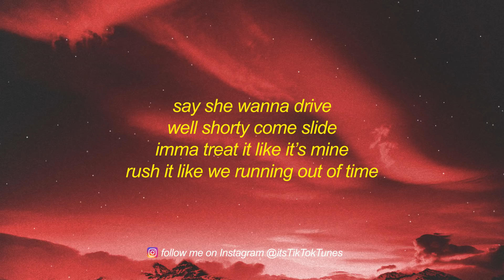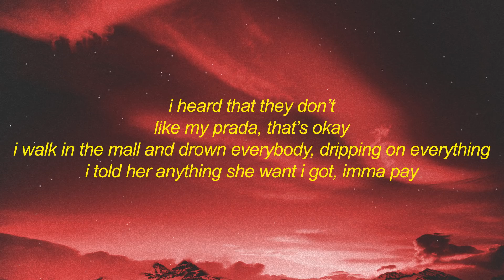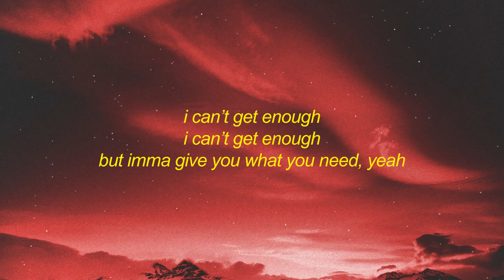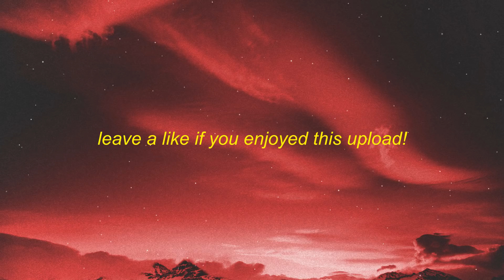Jai - 12:30 (Lyrics) | she was f*cking it up for me shawty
Get Jai - 12:30 (Lyrics) | she was f*cking it up for me shawty

(Hook)
It was about 12:30
she was f**king it up
she was f**king it up, for me, shawty
but imma give you what you need, yeah
she was f**king it up, for me, yeah
(Verse 1)
she just caught a buzz
thought she was shy
till she got off them drugs
now we high
say she wanna drive
well shorty come slide
imma treat it like it’s mine
rush it l
ike we running out of time
dig her with the 6 by 9
split and I’ll be home by 5
the lil b**ch the main line
bet 100 that the pu**y don’t dry
drink when I drive, mf a dui
hit the pu**y from the side
had a n*gga checking on the time
(Hook)
It was
bout 12:30
I can
’t get enough
I can’t get enough
(Verse 2)
I got dead bodies in my safe
my son an ate off every comma, that I don’t made
I threw some racks to my baby mama, tell her go say
I only f**k with swisher sweets, backwoods ain’t my thang
I heard that they don’t
like my prada, that’s okay
I walk in the mall and drown everybody, dripping on everything
I told her anything she want I got, imma pay
I told my plug I need that product, keep coming like ondelay
keep coming like ondelay
can’t
ride this wave with no skates
can’t pin that case on my face
sanitize my hands in the bank
book a flight now I’m on my way
she come to calm my day
I record could lean out of state
rolex what’s the time of the day
(Hook)
It was bout 12:30
she was f**king
it up
I can’t
get enough